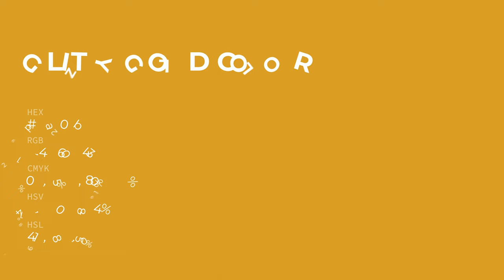Glitzy Gold color d6a02b hex color - Yellow color - Cool color d6a02b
What color is Glitzy Gold ? d6a02b hex color - Yellow color - Cool color d6a02b

Hex d6a02b Color Code is also known as Glitzy Gold color.

Hex d6a02b Color code in RGB color code model is created after adding 83.92% red color, 62.75% green color and 16.86% blue color.
Hex d6a02b Color code in CMYK color (process color) code model is generated after subtraction of 0% cyan, 25% magenta, 79% yellow and 16% black.